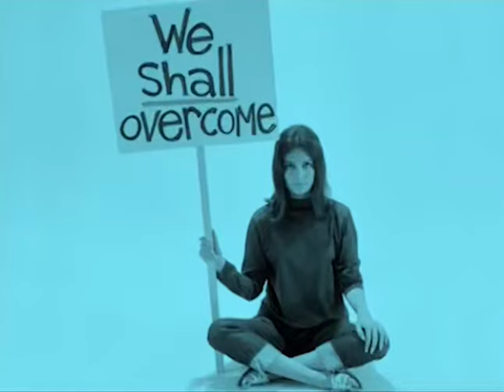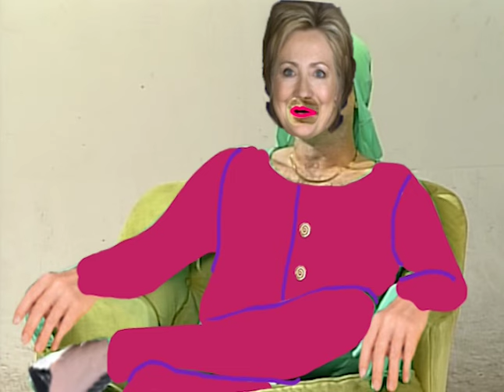Rappin' 'Bout Gender | Episode 4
With an ALL-STAR CAST, this episode of Rappin' 'Bout Gender explores the spectre of deep-fakes and celebrates strong female leadership. With your host, ​⁠@shawnvanvalkenburgh3010